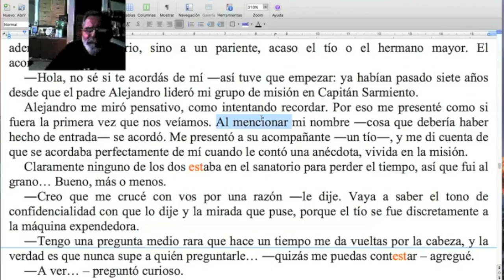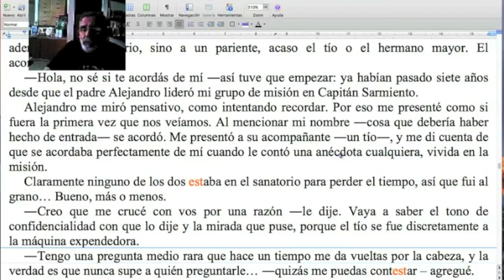Cómo poner un adjetivo contundente / Naranja #198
Otra maravillosa aplicación del adjetivo, en este caso para ahorrarnos explicaciones innecesarias. ¡No te pierdas este nuevo Programa Central del TCyC, y muchas gracias por likearlo y compartirlo!